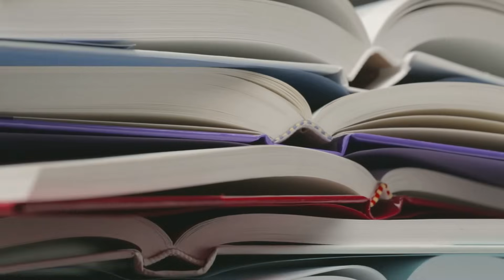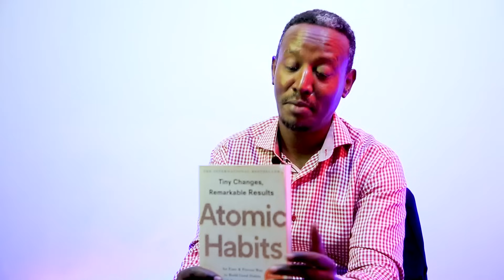ለውጢ ንዝደሊ (ንስኺ/ኻ ውን ኣካል ናይዚ ለውጢ ክትኮኑ ተዓዲምኩም ኣለኹም)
ኣብ ዓለም ክልተ ጠጠው ከተብሎም ዘይትኽእ ነገራት ኣለዉ - ለውጥን ግዜን። ግን ከኣ ከተመሓድሮም ትኽእል ኢኻ። ንኣብነት ግዜካ ብግቡእ ብምምሕዳር እወታዊ ለውጢ ከተምጽእ ትኽእል። ግዜ ከመይ ከም ተመሓድር ግን ፍልጠት ወሳኒ'ዩ። ፍልጠት ከኣ ዝዓበየ ክፋሉ ብምንባብ'ዩ። ኣብዚ ናይ ሎሚ ትሕዝቶ ዓመታዊ ናይ ምንባብ መኸተ (Reading Challenge) ሒዘ መጺአ ኣለኹ፣ ኩሉኹም ዕዱማት ኢኹም።

1. Atomic Habits by James Clear
2. Ikigai by Hector Garcia and Francesc Miralles
3. Thinking, Fast and Slow: Kahneman, Daniel
4. The Blue Ocean strategy by W. Chan Kim and Renee Mauborgne
5. The E-Myth Revisited: Michael Berger
6. Men Are from Mars, Women Are from Venus: by John Gray
7. The 4-Hour Workweek, Tim Ferries
8. Eat That Frog: Eat that Frog
9. The psychology of money